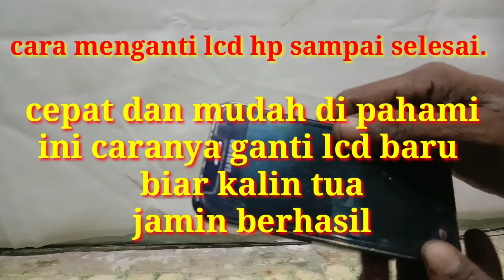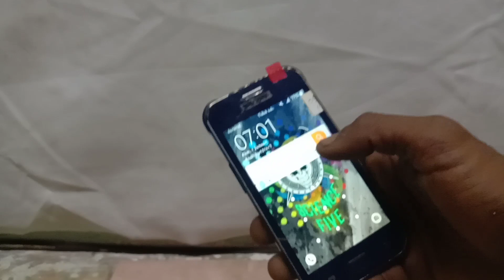Cara mengganti LCD baru dan cara melepasnya LCD lamanya. Jamin berhasil dan mudah.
Cara mengganti LCD baru dan melepaskan lcd lamanya. Semoga Vidionya bermaaf dan semoga berhasil gaes. Trik paling mudah dan simpel.